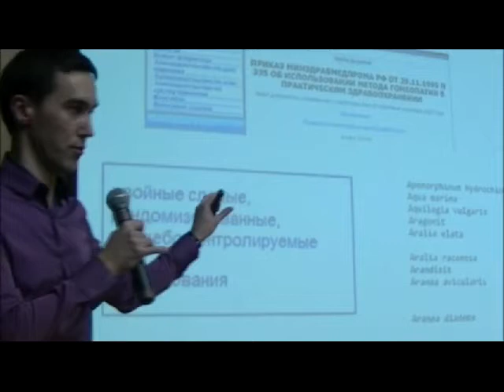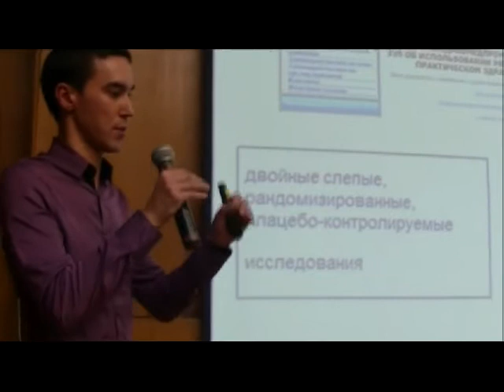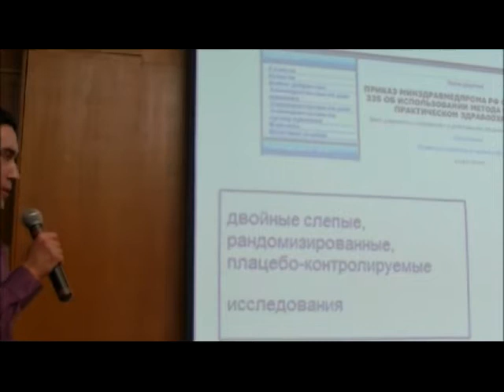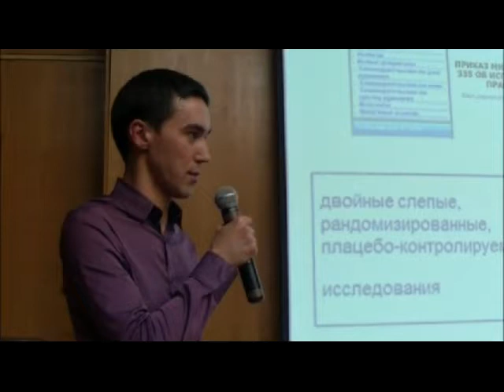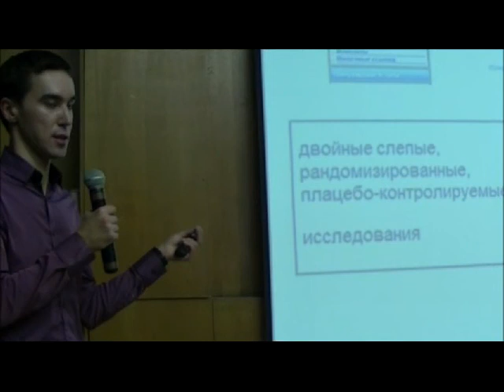Мифы о генетике. Разоблачение. (дискуссия) 2/2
Дискуссия: Мифы о генетике. Разоблачение. из цикла лекций "Генетика. Вызов человечеству или новые возможности". Культурный центр ЗИЛ г. Москва, 2016.